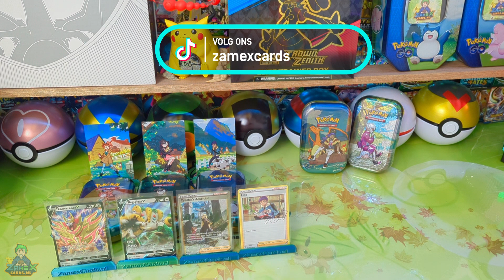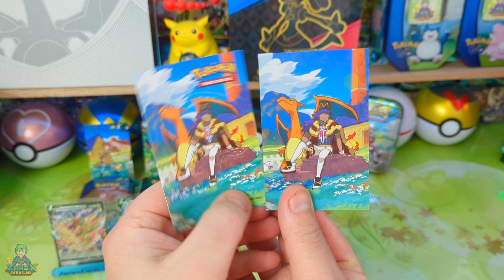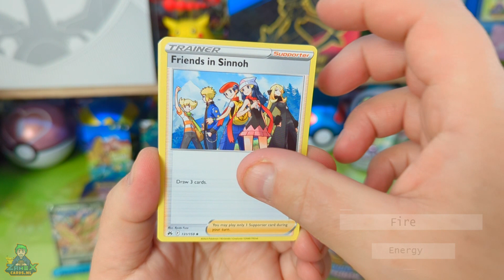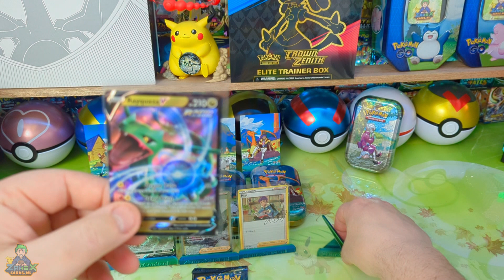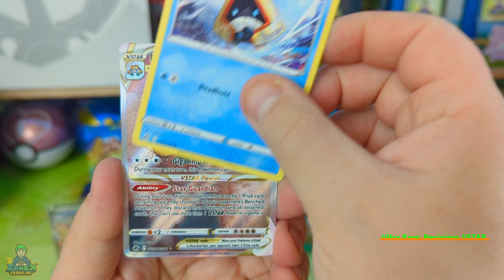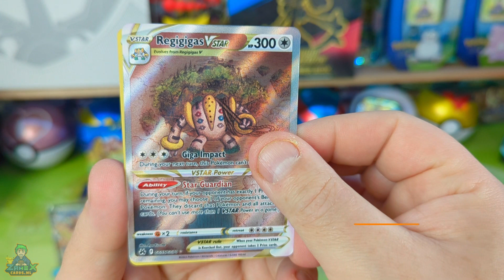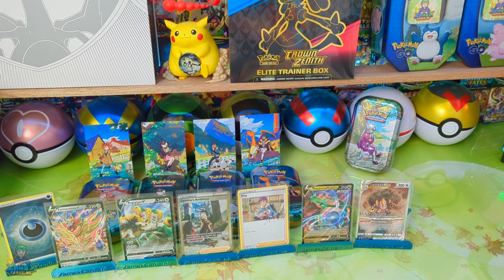Crown Zenith Mini tin - Charizard